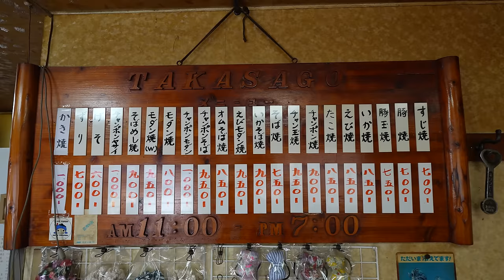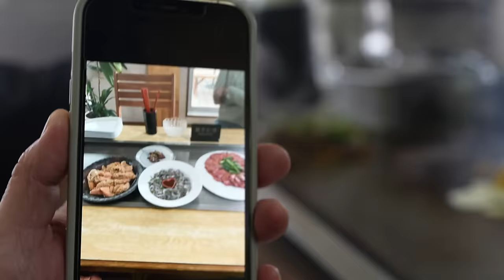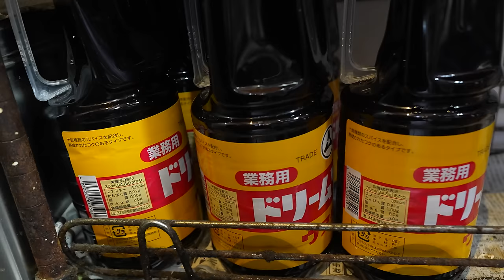薪の炎で焼く！お母さんの心温まるお好み焼き【神戸・高砂】Japanese Okonomiyaki Restaurant in Kobe/고베의 오코노미야키 레스토랑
神戸の隠れた名店で、特別なお好み焼き体験ができます。お母さんの温かさと薪の火力が生み出す、チャンポンモダン・そばめし焼き。ボリューム満点で、薪でじっくりと焼かれたお好み焼きは、お腹いっぱい幸せな気分で帰れること間違いなしです

兵庫県神戸市兵庫区和田崎町3丁目4-9
和田岬駅から徒歩4分

*■チャプター*
0:00 神戸 和田岬駅
1:32 高砂
1:42 メニュー
1:53 モダン焼き
4:42 薪を使っているお店は珍しい
6:01 かき焼き（1,000円）
10:04 ちゃん玉（すじ）
11:35 そばめし
13:17 常連さんとのやり取り
18:25 アップル
18:53 アホな店やから、ごめんな
21:24 薪の火加減
22:54 ちゃん玉（950円）

*■地域ごとに分けました*

■チャンネルの成長と共に、更に多くの素晴らしいお店を皆様にご紹介できるよう、
ぜひメンバーシップにご登録いただけると大変助かります。

皆様のサポートが、これからも美味しい情報を発信し続ける原動力となります。